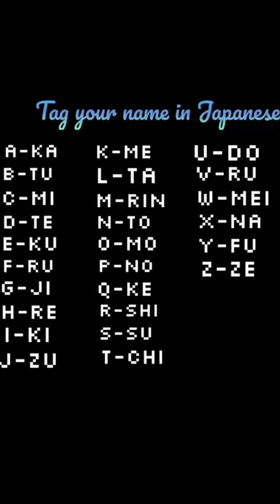Tag your name in Japanese.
slayy point
abdrozik
asmr packing orders
badminton
bahubali pani puri
basti ki hasti
best motivational shorts
blue eyes bass boosted
bts
cake design
cdrama
mc stan
big boss
adarsh
bheega bheega hai sama song
billionaire
indian army
iron man
kdrama edits compilation
the sermon at benares class...pawan singh new song
3.3 maths
aahat
abdu rozik shorts
akhiyan nu akhiyan
bai bai sidhu moose wala sta..
balveer
bhoot ke gane
bhoot ki picture
bhoot train bhoot
bhoot wali storyassamese new song
cartoon tik tok
comedy video tik tok
khasi song
living hell choreography
mixer car
Our secret
short videos
tarak mehta ulta chashmapiyush joshi gaming
supernatural movie explained.
abdu rozik
adivasi song 2022
agar kabhi meri yaadon se ter..
badi kahaniyan
bahubali
balveer
basti ka hasti
begunkodor railway station
besharam rang song reaction
bewafa song
bhoot
bike wali video
bmw bike
cartoon cartoon cartoon
cat black and white
chhota baccha jaan ke aankh...
crazy xyz
dance short video status
danish zehen
daravani chudail
english song english song
eraser se clay kaise banaen
ff
fila sneakers
foldable cycle
franking
free fire video
gili gili song
guru south movie
happy christmas day
hungry birds
jhumka wali por khandeshi s...
kartik movi
khatarnak bhoot
kirti mehra
kiss
kitna bada
ladki
shorts
sourav joshi vlogs
south indian lungi
strawberry ice cream
unacademy atoms
use of concealer in makeup
yeh duniya ek dulhan dulhan...
maggi challenge
makeup
mirzapur
mk studio vlog
marvel
DC
moonlight
xxxtentacion moonlight
moonlight lyrics
tentacion death
funny questions
Japanese name
Japanese language
hope
changes
sad
tentacio